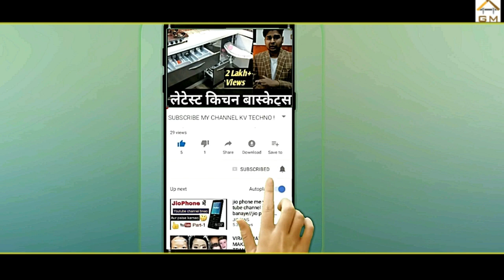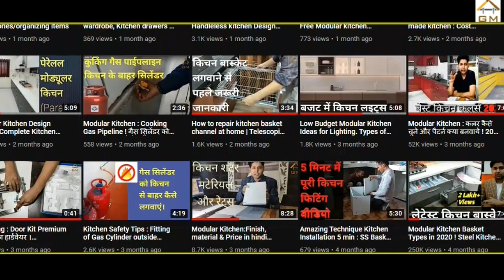10 FAQ's Modular Kitchen- Cost, Best Countertop, Handles, Chimeny position etc। Full Information .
Friends, when we decide to make modular kitchen , we have many questions in mind like
Should i go for modular factory kitchen or carpenter kitchen ?
which countertop material to be used?
which handle type is in trend ?
Acrylic or Laminate ?
what shoudl be the chimney placement ?
Chimney Duct pipe length ?

In this video i have tried to answer questions that are most frequently asked. I hope you will like the video

All my Selected Kitchen Related Items

Kitchen Chimney
• FABER EVEREST 60CM

18. Basic information before buying Gas Burner in India. Best Gas stove or cooktop in Indian 2020
19. Bajaj Flora 3L Instant Water Geyser. Best Water Geyser in India 2020 I Unboxing & Features